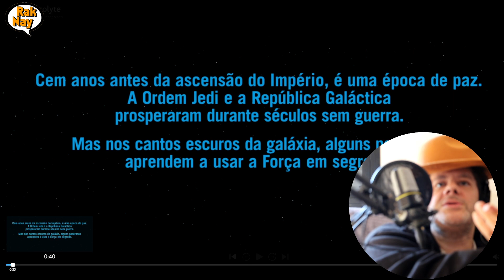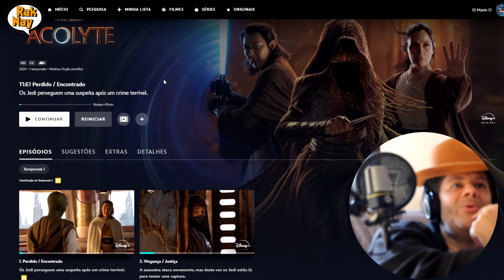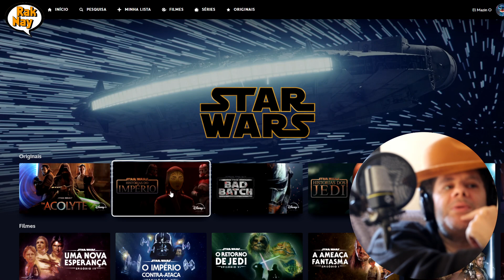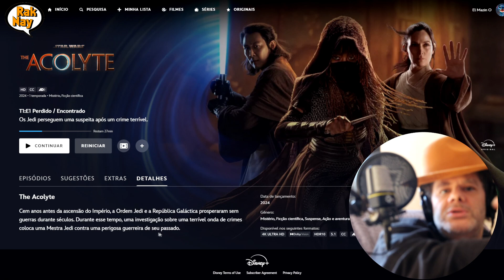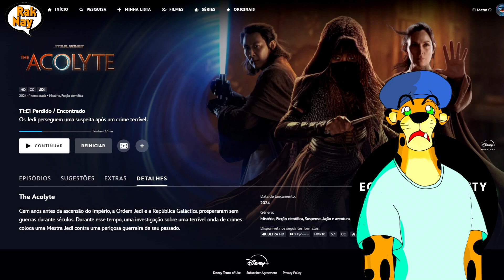STAR WARS não tem FORÇA nenhuma no ACÓLITO! O PRIMEIRO EPISÓDIO já é CHATO e DESINTERESSANTE demais!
Primeiros episódios de Acolyte já na Disney Plus!
E está difícil de passar do primeiro...

ACOLYTE (Acólito)
O enredo de The Acolyte se situa na Alta República, um período marcado pela dominação Jedi e de uma decorrente paz, no entanto, a chegada de uma guerreira e uma onda de crimes ameaçam essa tranquilidade.

✔ PRODUÇÃO GERAL
* WAGNER MOTTA
Escritor, edição de vídeos e artes
* ITHAMAR RAMOS “TIO MAZINHO”
Roteiro, artes, narração, escritor, desenhista
* COMERCIAL E IMPRENSA